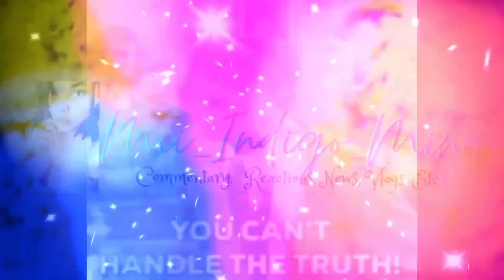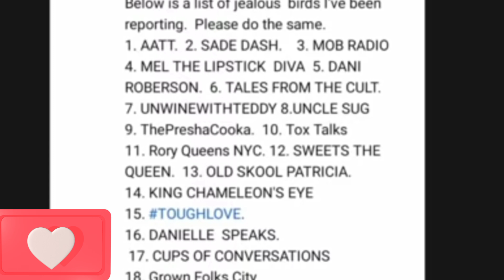Nosey Heaux Live Gets ALL Her channels Deleted/Heauxlistic Therapy/Doxxing, Colorism An More‼️